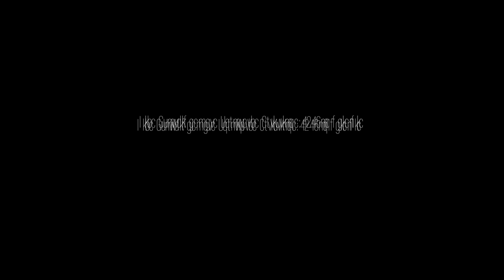ZURIÑE | Derechos Humanos y Creación Artística | Giza Eskubideak eta Sorkuntza Artistikoa - 2024